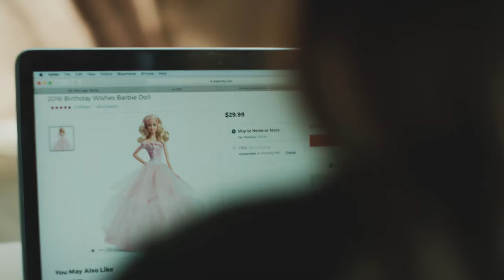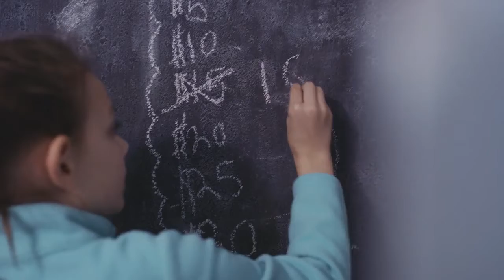02 25 18 Invested Return On Investment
This is the fourth and final in the new series called Invested. Your heart is where your treasure is.